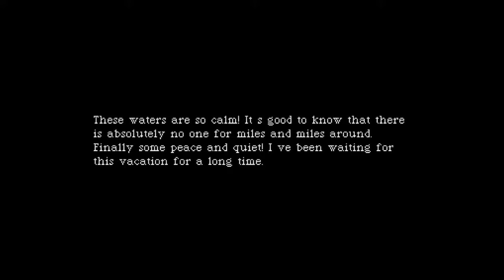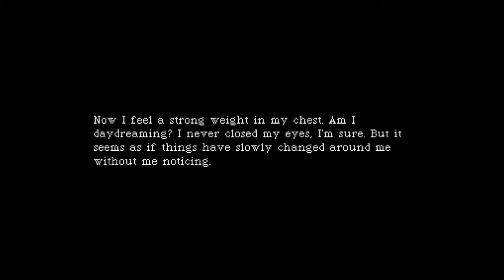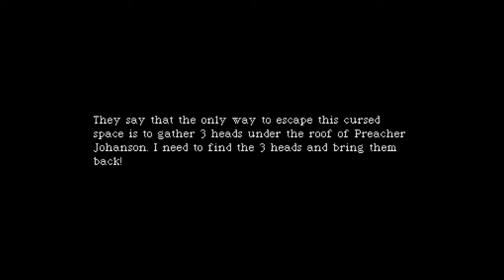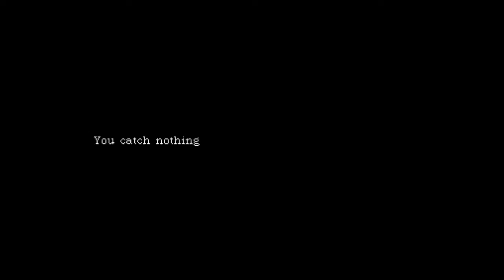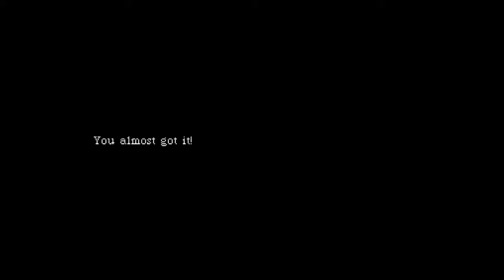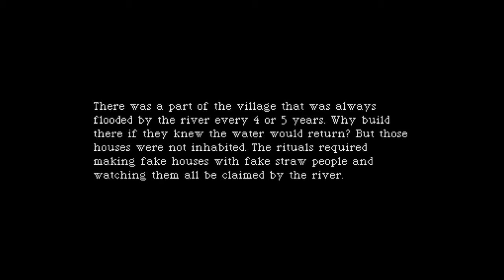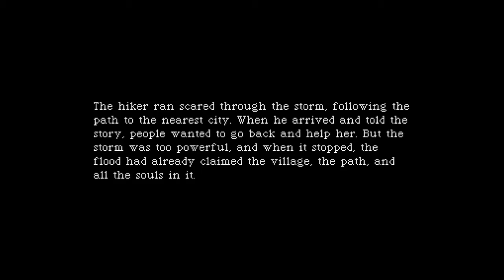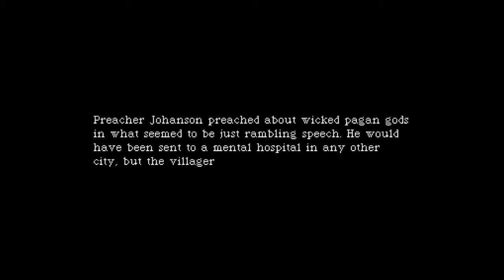Daget Plays: Rottonwood Lake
There's something in the water...